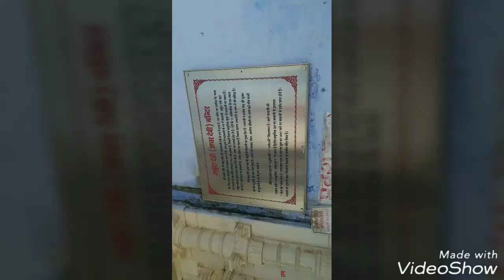RAJ KUMAR ANJUM - ABURDA DEVI TEMPLE OF MOUNT ABU